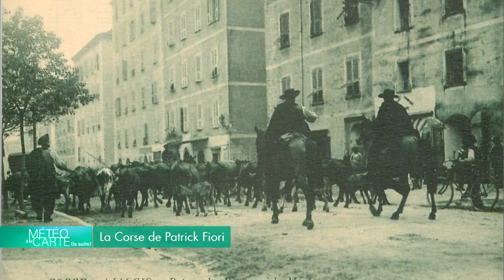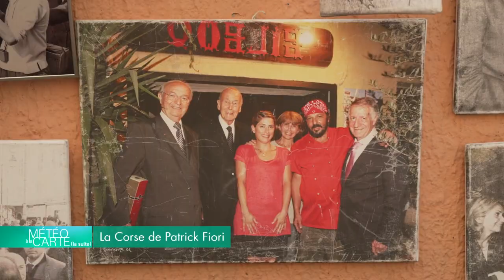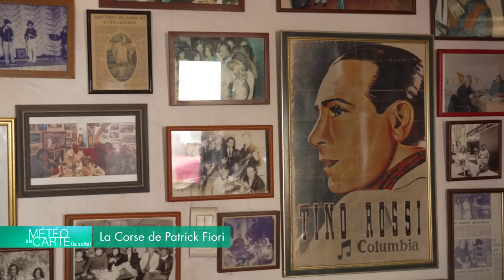La corse de Patrick Fiori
C'est l'une des plus belles voix de la chanson française, avec son dernier album "Corsu Mezu Mezu 2", Patrick Fiori réunit les artistes de son île de beauté et du continent. Il nous emmène à la découverte d'Ajaccio.